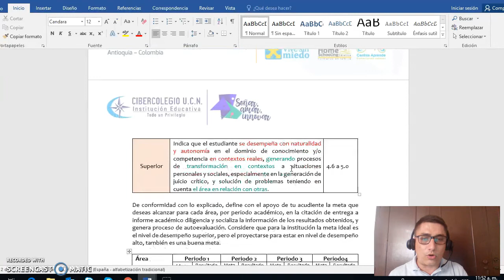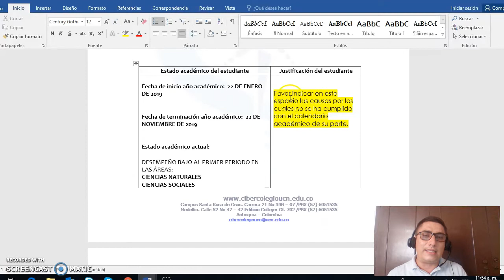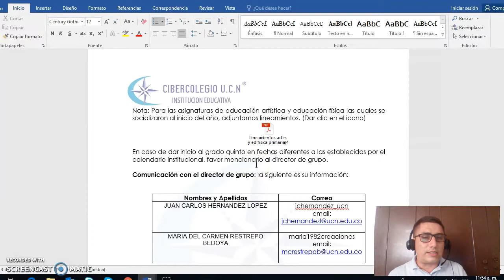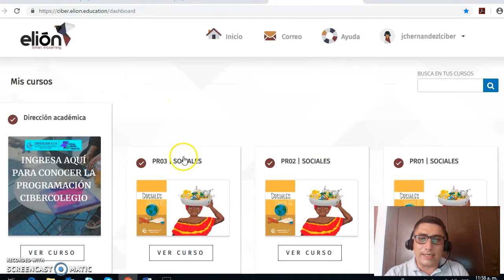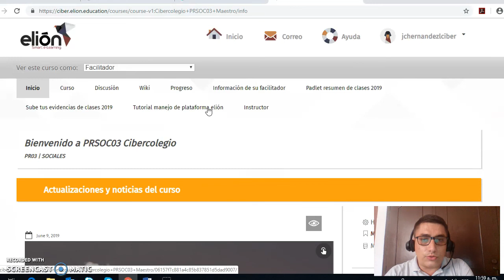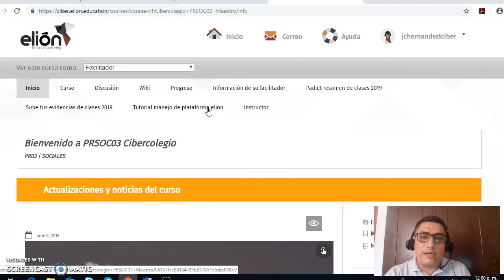Bienvenidos a segundo semestre 2019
Familias Homeshooling, este segundo semestre será la oportunidad de crecer en  conocimientos y nutrir nuestro espíritu con una educación de calidad. Presentamos algunas recomendaciones para hacer de este proceso algo maravilloso.